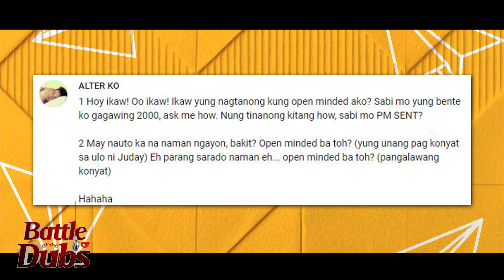KASAL, KASALI, KASALO PARODY | Battle of the Dubs Vol. 2 Top 4 Entries